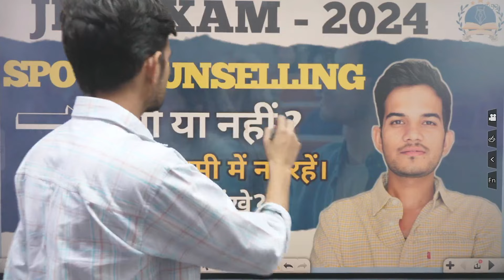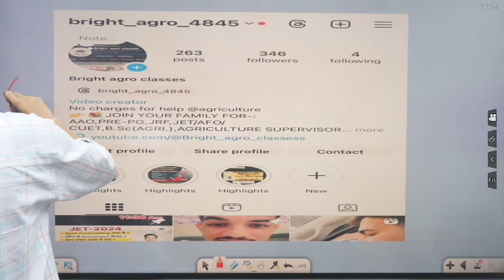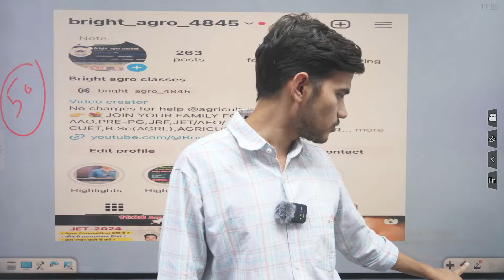JET-2024 SPOT Counselling होगी या नहीं / कब होगी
JET-2024 SPOT Counselling होगी या नहीं / कब होगी jet2024 spotcounselling jetcounselling jet2024counselling agricoaching jet2024cutoff jet2024counselling jetcounselling2024 jetbestcoaching jetbestinstitute jetbestcollege @Bright_agro_classes

jet counseling 2024
jet spot counselling kab se start h
jet 2024
jet spot counselling kab se start hogi
jet me spot counselling kab se start hogi
jet spot counselling 2024
jet spot counselling
jet 2024 counselling
jet 2024 second counselling
jet counselling 2024 kab hogi
jet 2024 counselling process
jet spot counselling seat matrix
jet counseling update 2024
jet 2024 spot counselling kab hogi,
jet counselling 2023
jet spot counselling kya hota hai
jet 2024 spot counselling kya hai
jet counseling 2024
jet 2024 counselling
jet 2024
jet spot counselling
jet spot counselling me total kitne seate khali h
jet 2024 third round counselling rejult
3. jet 2024 counseling tips,jet cut off 2024